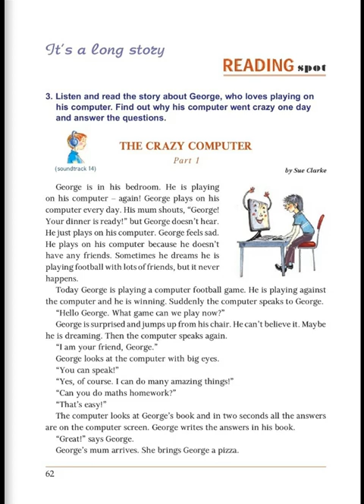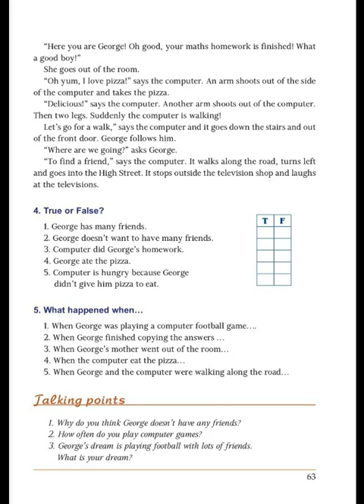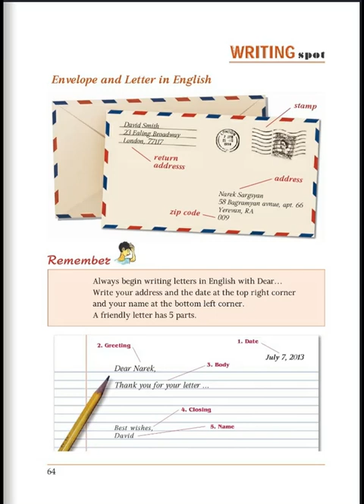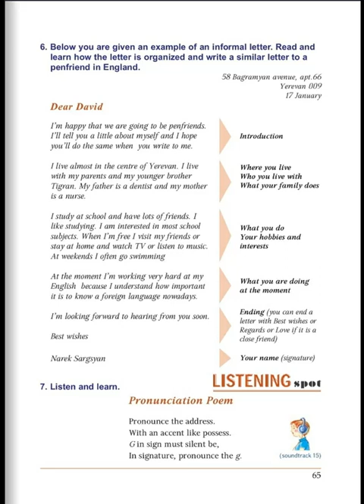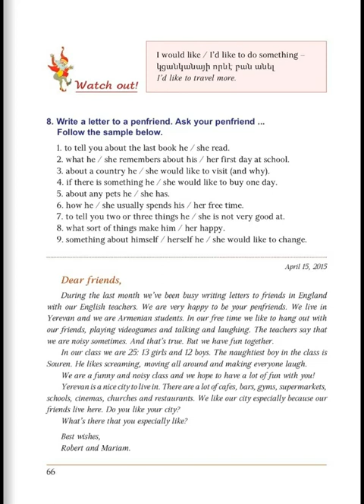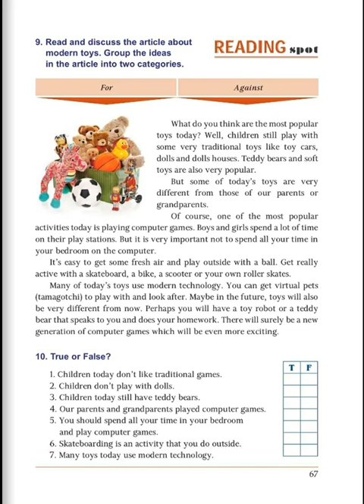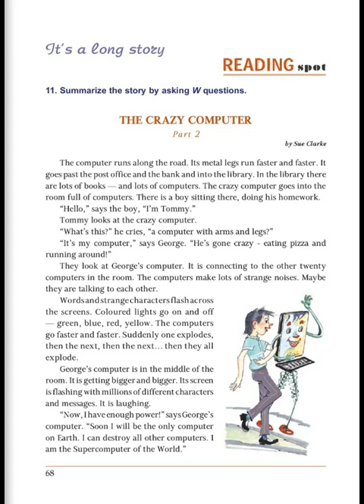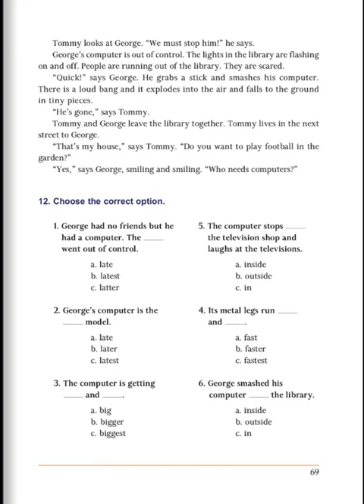Tnayin ashxtanq, English 6, Das 2, Mas 5